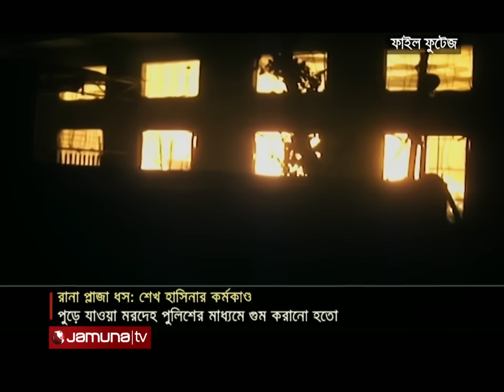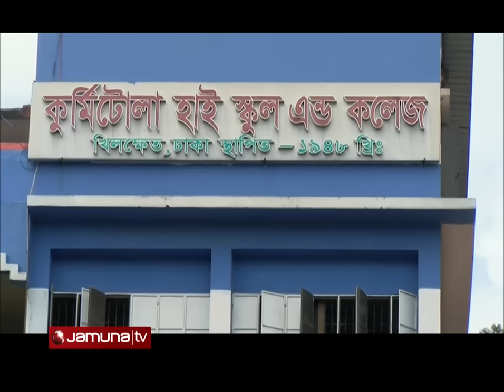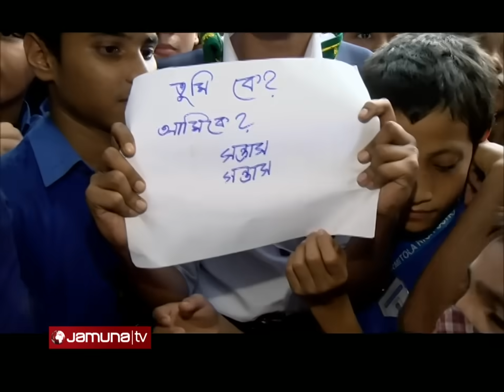সন্ধ্যার বাংলাদেশ | Latest Bulletin | Sondhar Bangladesh | 27 August 2024 | 7 PM | Jamuna TV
Address:
Bangladesh.